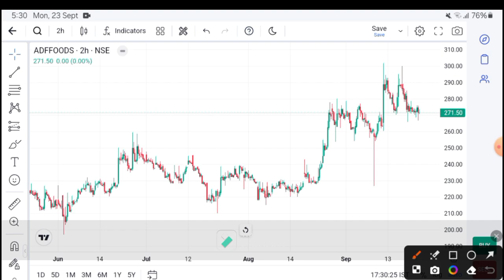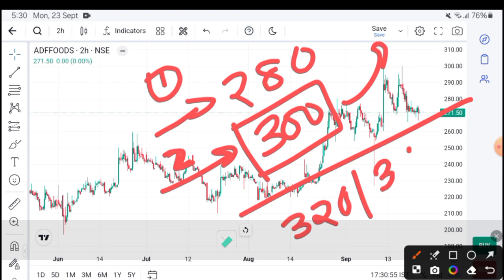ADF Foods LATEST NEWS | ADF Foods today news I ADF Foods today TARGET I ADF Foods analysis